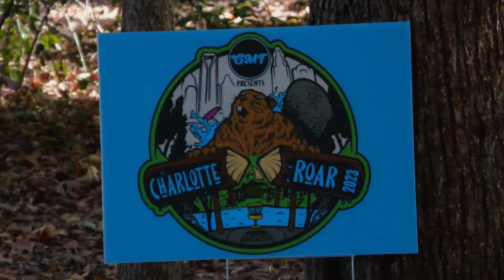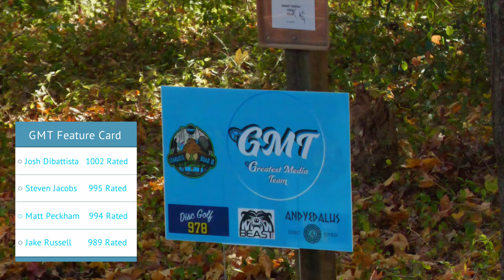2023 Charlotte Roar |Josh Dibattista, Matt Peckham, Steven Jacobs, Jake Russell |RD1 F9| By GMT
We did it! Welcome to our first inaugural tourney presented by yours truly the GREATEST MEDIA TEAM (GMT)! We've been waiting to host our own tourney forever and couldn't be more excited to share the stage highlighting two of the most diverse and fun courses from world's #1 discgolf destination, Charlotte NC! We also added well over $2500 Added Cash to this tourney to make it a life changing event with prize winnings better than your average A tiers, and give something for the pros to look forward to next year!

First up, which is our beloved Feature Card playing at Angry Beaver. We organized this card by rating, and came up with a special group featuring one of the best discgolfers from Maine Josh DiBattista, who is 1002 rated, Innonva's Matt Peckham who might be one of the worlds best 50+, MPO players, Steven Jacobs, who has a world amateur title under his belt, and last but not least Jake Russell who just finished 4th at this year's Carolina Clash!

Huge thank you to BEAST DISC GOLF our feature sponsor for adding well over $500 to the added merchandise, assisting with the AM player pack; Charlotte Parks and Rec for creating an awesome discgolf community with insanely great courses; Discgolf 978 for helping power the ams payouts; and Andyedalus our premiere sponsor for supporting not only the tourney but this coverage!

Thank you also to our catch cam operator Dan Zaid for getting some great coverage, and Alex Ziros for assisting us for the commentary for this round.

This is the front 9. Back 9 will be up this weekend only on GMT channel.

Filmed November 4th
Angry Beaver, Charlotte, NC
Layout: Longs, par 64, 9,100'

Players

4) Jake Russell - Rated 988

Commentary by
Alex Ziros and Raivis Markons-Craig

Cameramen
Dan Zaid (Catch) and Raivis Markons-Craig

Edited by
Raivis Markons-Craig

Keith Lincoln